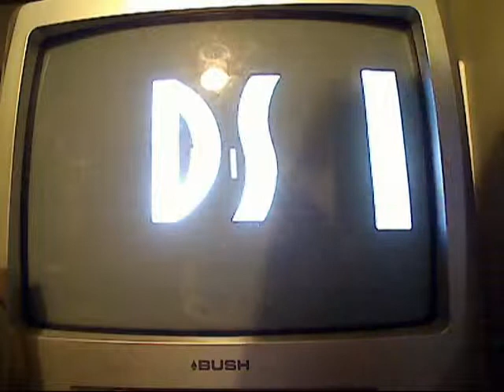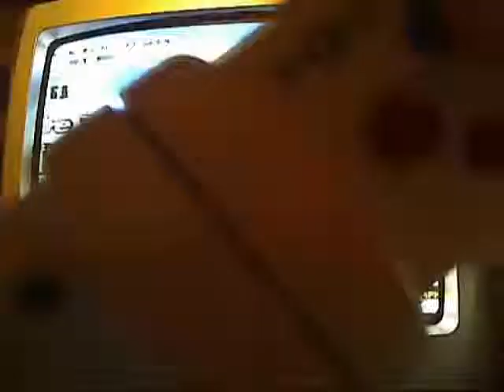Moto Racer 2 with neGcon gameplay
I can't believe it took me 9  years to pick up an affordable copy of this game...

Well contrary to what a lot of websites state, Moto Racer 2 works fine with the neGcon just like the first game did, complete with the same awkward button layouts. for some reason, a lot of documents say only the first game had neGcon compatability and the sequels removed it. (?)
like the first game, it also works with the dualshock/dual analogue sticks too, which I feel are better suited to both games.